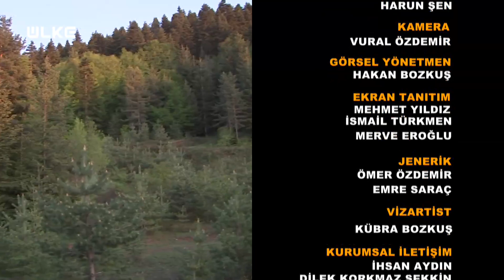En İyisi Gezmek - Çorum | 30 Mayıs 2021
Enerjisi, samimiyeti ve neşesi ile tanınan Harun Şen’in sunumuyla ekrana gelen En İyisi Gezmek bu bölüm Çorum Kargı’dan renkli görüntülerle evlere konuk oldu.

Ülke TV’nin sevilen ismi Harun Şen En İyisi Gezmek ile Anadolu’nun görülmesi gereken bölgelerini gezerek ekrandaki yerini alıyor. Harun Şen memleketi Çorum Kargı’nın görülmesi gereken yerlerini ve tadılması gereken lezzetlerini izleyiciyle paylaştı. Şen, ilk olarak Kargı’nın olmazsa olmaz lezzeti Sırık Kebabı’nın yapımını ekrana taşıdı.

Harun Şen programda ayrıca arıcılık ve yumurta üretimi yapan çiftçilerle keyifli bir sohbet gerçekleştirdi.

Harun Şen’in sunumuyla “En İyisi Gezmek” her Pazar 20:00’de Ülke TV’de.